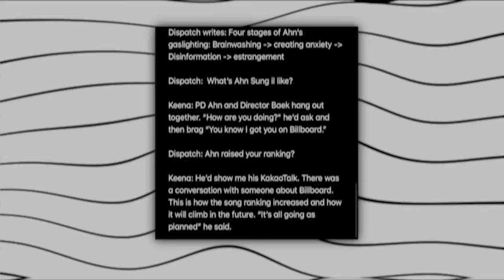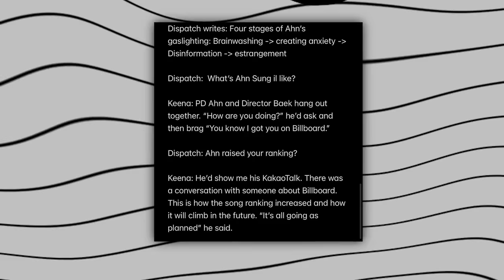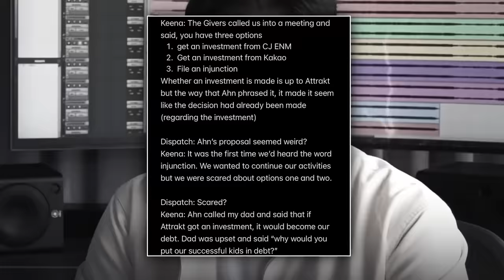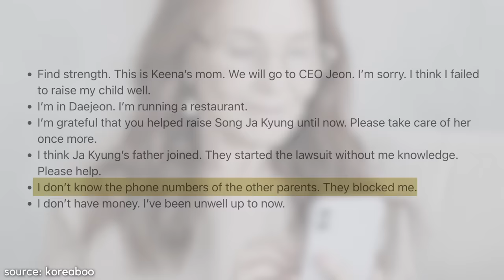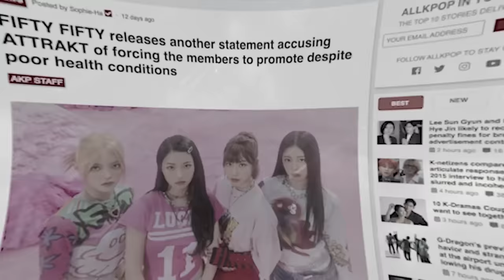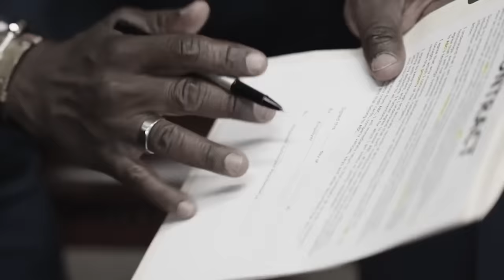The Tragic Case of FIFTY FIFTY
The story of Fifty Fifty has come to an end as the group's contract with Attrakt has been terminated and Keena left the group. She revealed things that led to filing of the lawsuit and how they were manipulated by Siahn.